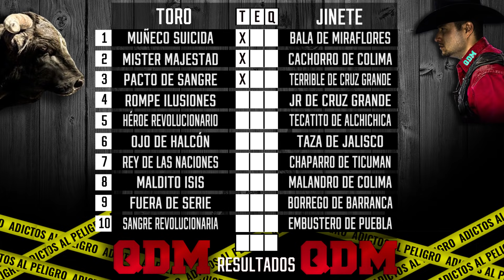¡¡SE METIO MEMO OCAMPO A SALVAR AL JINETE DEL TORO!! Rancho los Destructores En Iguala Guerrero